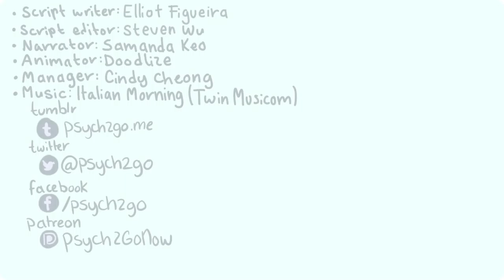10 Easy Self Care Tips for Depressions | Health Freak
10 Easy Self Care Tips for Depression

Are you currently looking for some easy self-care strategies or a cure for your depression? Journaling, meditation, going for long walks, physical activities, gardening, reading, bibliotherapy, yoga, massage therapy can be some easy and effective ways to help cure depression.

Discover a FREE ‘Relief from Misery’ Solution Plus 3 FREE Depression Tips,

Discover How a Depression Sufferer of over 20 years Reveals His Simple 7-Step System that gives Him the Power to Destroy His Depression,

Check out how the latest discovery of excess fat, unwanted weight gain, premature aging, and disease could do to your body and how you could overcome them

Check out how to easily cook Delicious Keto Diet Meals in a matter of minutes